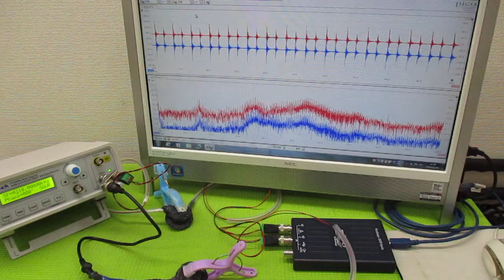メガヘルツの超音波発振制御プローブ製造技術